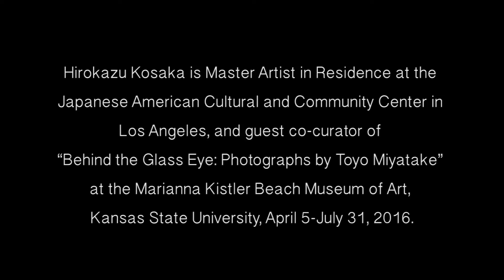Miyatake's Art World: An Interview with Curator Hirokazu Kosaka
An Interview with Hirokazu Kosaka, guest co-curator of
“Behind the Glass Eye: Photographs by Toyo Miyatake”
at the Marianna Kistler Beach Museum of Art,
Kansas State University, April 5-July 31, 2016.